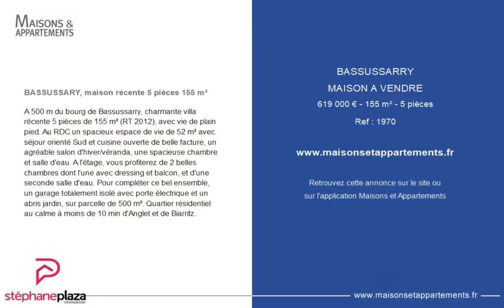BASSUSSARRY - MAISON A VENDRE - 619 000 € - 155 m² - 5 pièce(s)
Référence : 1970

BASSUSSARY, maison récente 5 pièces 155 m²

A 500 m du bourg de Bassussarry, charmante villa récente 5 pièces de 155 m² (RT 2012), avec vie de plain pied. Au RDC un spacieux espace de vie de 52 m² avec séjour orienté Sud et cuisine ouverte de belle facture, un agréable salon d'hiver/véranda, une spacieuse chambre et salle d'eau. A l'étage, vous profiterez de 2 belles chambres dont l'une avec dressing et balcon, et d'une seconde salle d'eau. Pour compléter ce bel ensemble, un garage totalement isolé avec porte électrique et un abris jardin, sur parcelle de 500 m². Quartier résidentiel au calme à moins de 10 min d'Anglet et de Biarritz.

Cette annonce vous est proposée par l'agence STEPHANE PLAZA IMMOBILIER BIARRITZ

|2340358|